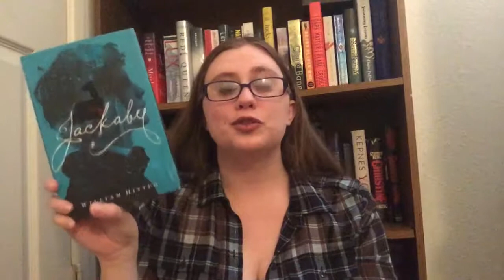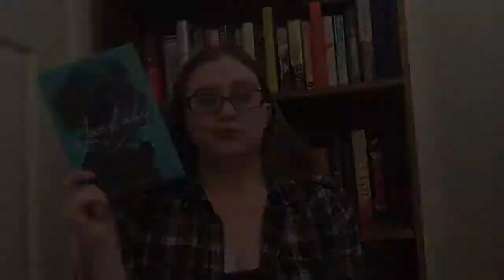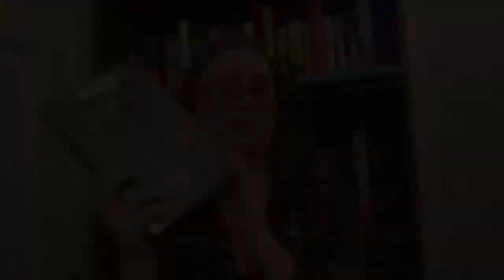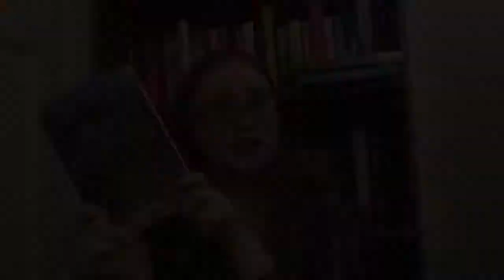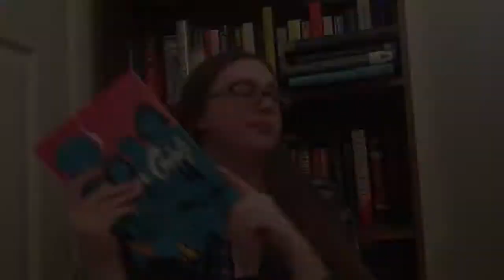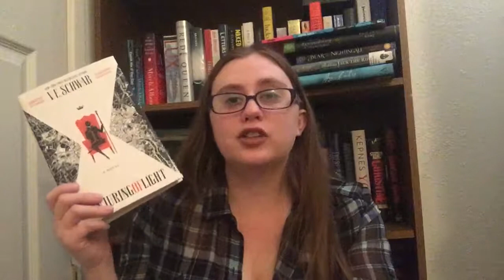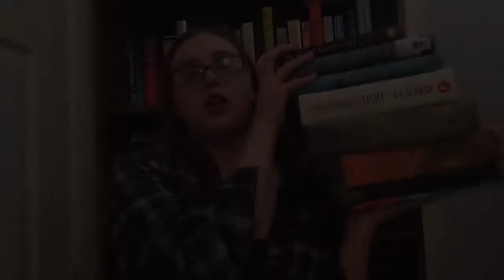Holiday and End of the Year TBR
All the books I would like to read before the end of the year.

Amazon Wishlist: